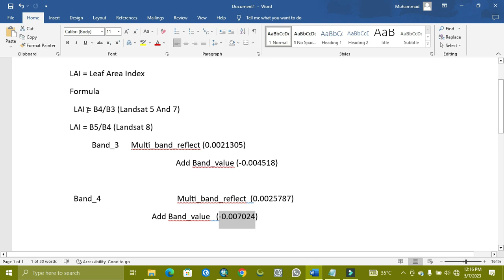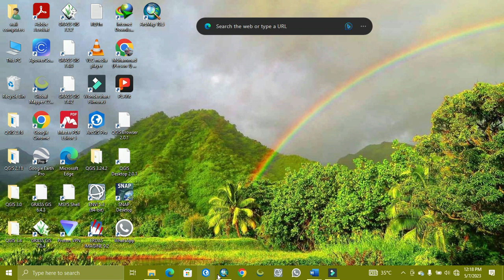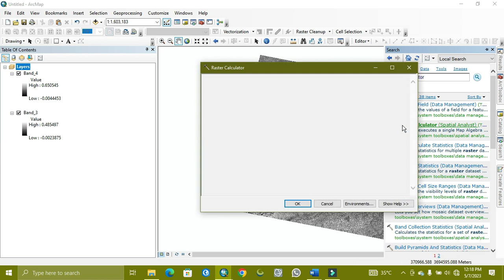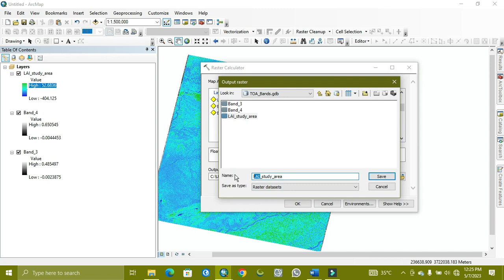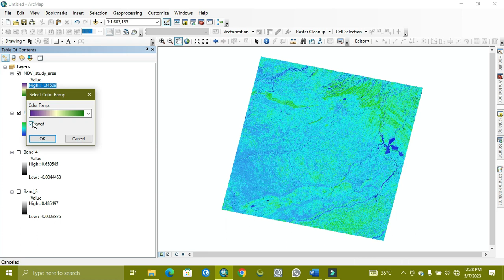LAI Index Vs NDVI Index On ArcMap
"welcome to World geography
With Muhammad Adnan
Link Of TOA correction
today
tutorial is releated To LAI index
How to make It
also Compare to it to LAI index